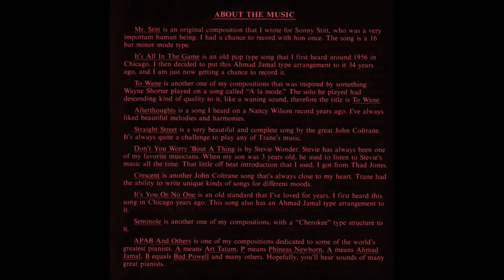It's All in the Game - Harold Mabern Trio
Harold Mabern (p)   ハロルド・マバーン
Ron Carter (b)   ロン・カーター
Jack Dejohnette (d)   ジャック・デジョネット

Notes by Harold Mabern, "It's All in the Game is an old pop song I first heard around 1956 in Chicago.  I decided to put this Ahmad Jamal type arrangement to it 34 years ago, and I am just now getting a chance to record it."